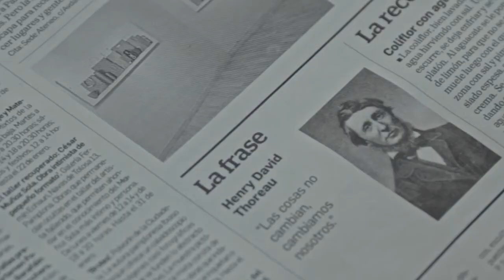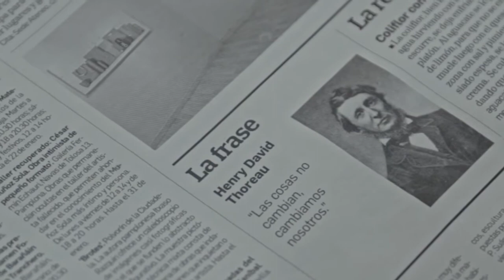Enero | Trailer | IBZCF 2021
Enero (2019)
Dirección: Ione Atenea
España | Documental

Un retrato íntimo de la vejez a través de las historias de dos mujeres octogenarias, las abuelas del cineasta.